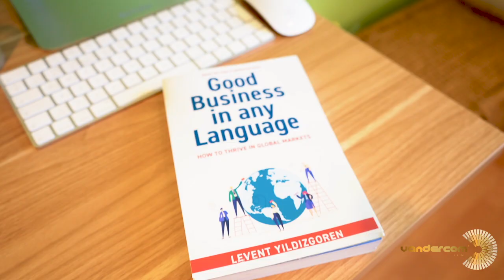Business Documentary: Behind the Scenes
Behind every business is a story. Are you ready to tell your?
Having a documentary about your business inspires confidence, loyalty, and connection.  It builds a relationship with customers, the community, and prospects a lot faster. Telling authentic stories, and telling them well, gives access to a business’s products and services, builds brand awareness, trust, and transparency.

More than ever, customers choose where they shop and what they buy because of the story behind the product and the values it embodies.

Vandercom Films create a professional documentary that connects with your customers.